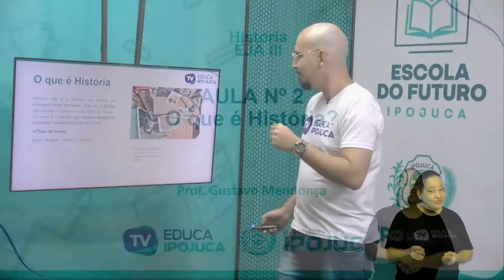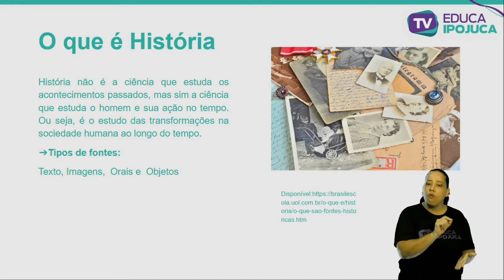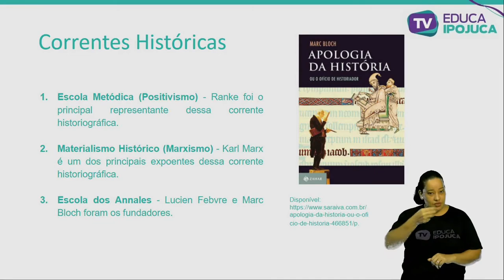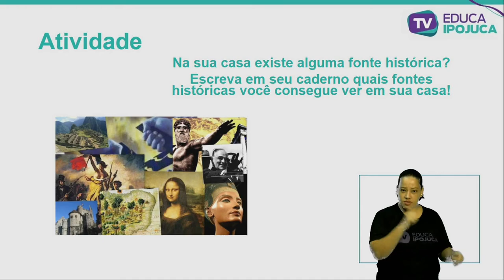HISTÓRIA - O QUE É HISTÓRIA - EJA III - AULA N°002